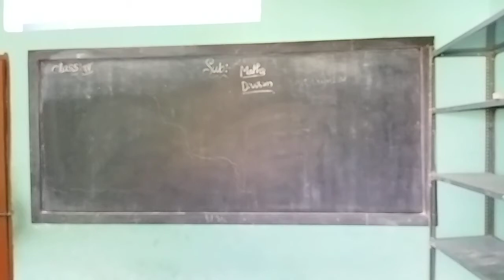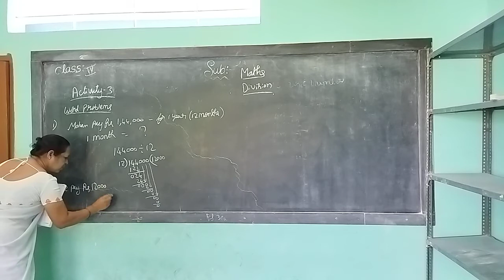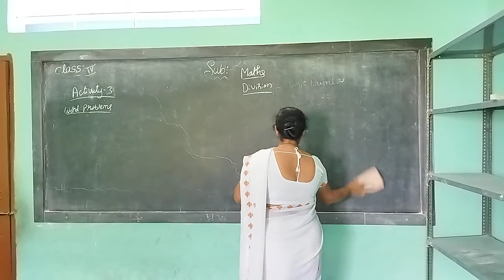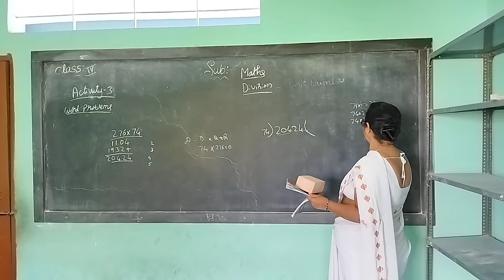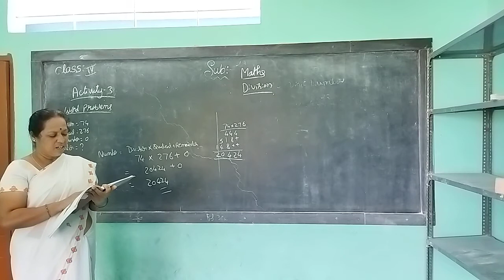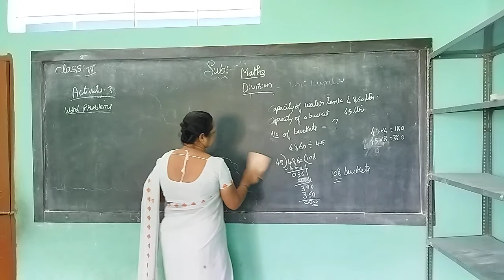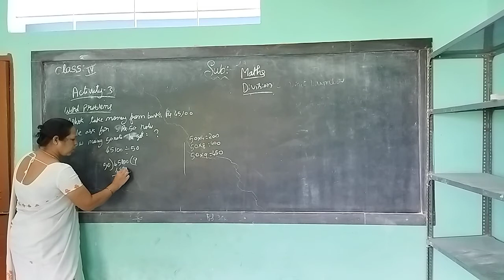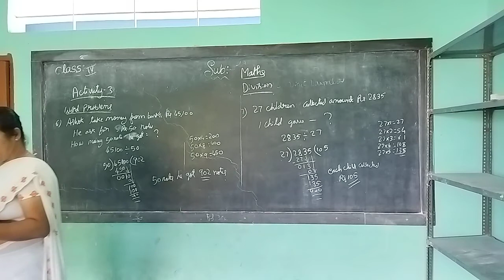4th icse maths 12 10